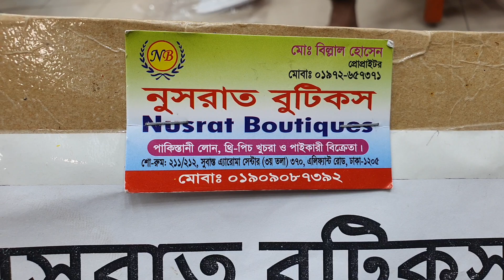সিলেক্টেড এক্সক্লুসিভ অর্গেঞ্জা ফোর পিছ কালেকশন